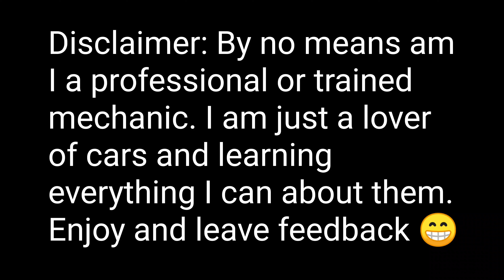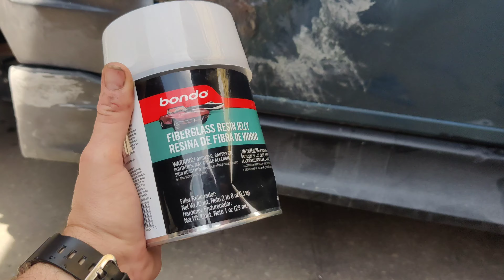1996 Lexus sc300 manual w58 drift car Duraflex V-speed widebody 50mm install part 6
Body work is really coming along.  getting closer and closer to being done.